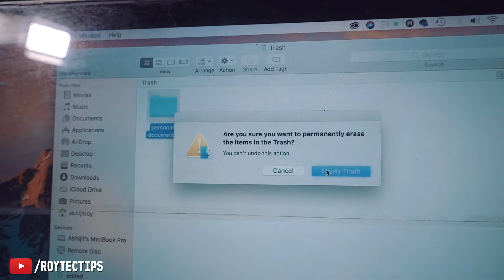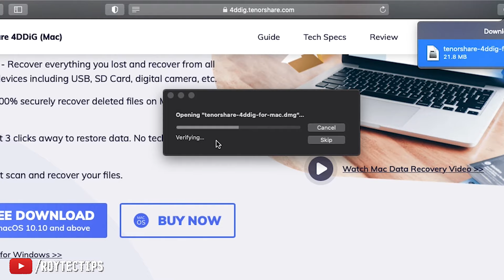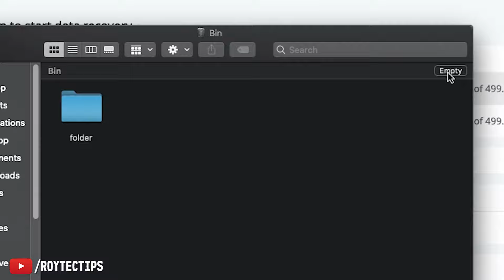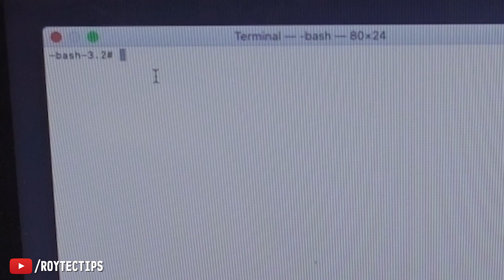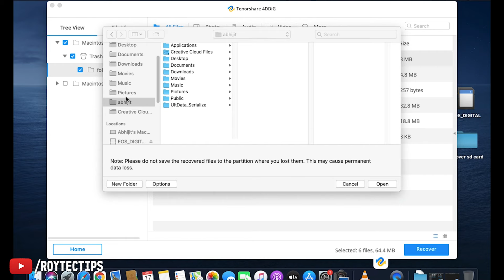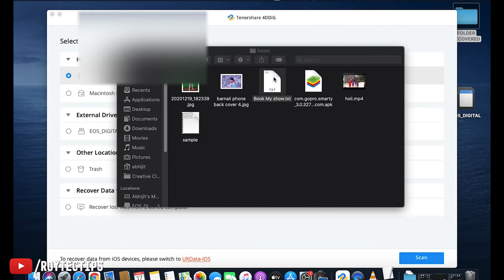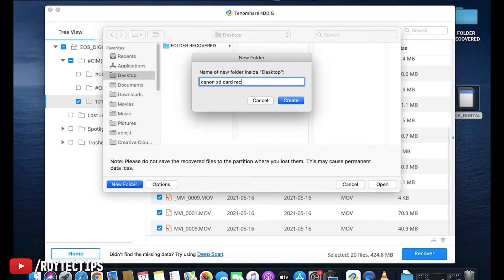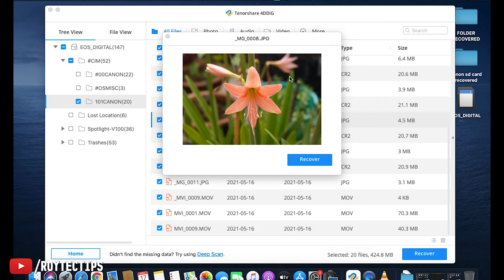How to Recover Deleted Files on Mac Even Emptied Trash - 100% working 2021 roytectips 4k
✔️✔️Recover Unlimited Data on Mac
✔️✔️Complete - Recover everything you lost and recover from all Mac-based devices including USB, SD Card, digital camera, etc.
✔️✔️Trusty - 100% securely recover deleted files on Mac with a high success rate.
✔️✔️Easy - Just 3 clicks away to restore data. No tech knowledge is required.
✔️✔️Fast - Fast scan and recover your files.

00:00 Intro
01:06 Download Software
03:38 Recover Data From Trash
04:38 mac system integrity protection disable
06:34 Scanning Trash For data recovery
07:09 Registration
08:06 My Mistake
09:06 Recover data from SD Card
12:00 Thanks

how to recover permanently deleted photos from google drive
google drive restore deleted files
how to recover deleted phone
how to recover files from google drive
google drive permanently deleted files recovery
macos recover deleted files
mac data recovery
mac data recovery
easeus data recovery mac full version
mac data recovery software
mac photo recovery software
photo recovery mac
mac video recovery
recover data from trash mac
remo recover mac
apple data recovery
mac data recovery guru